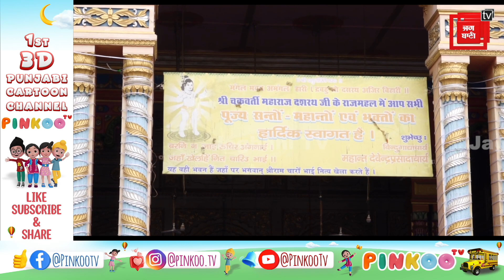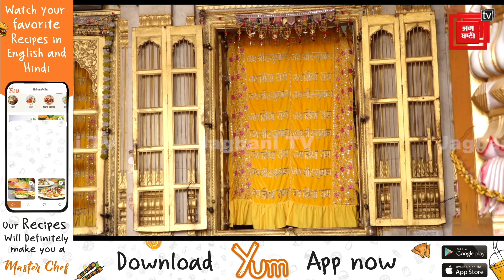ਦੇਖੋ ਅੱਜ ਵੀ ਕਿੰਨਾਂ ਸੋਹਣਾ ਹੈ ਰਾਜਾ ਦਸ਼ਰਥ ਦਾ ਮਹਿਲ, ਜਿੱਥੇ ਖੇਡਦੇ ਸੀ ਰਾਮ ਲੱਲਾ ਤੇ ਉਨ੍ਹਾਂ ਦੇ ਭਰਾ